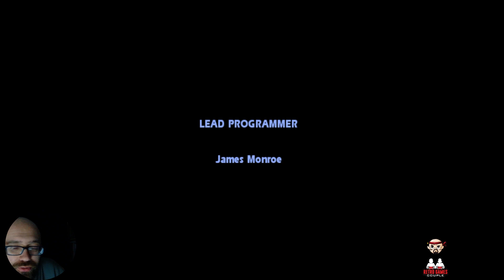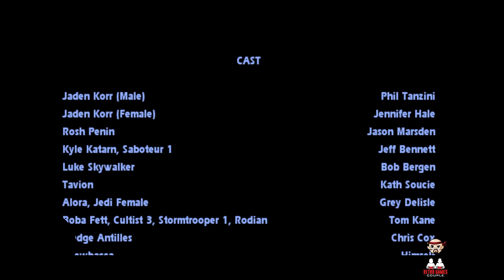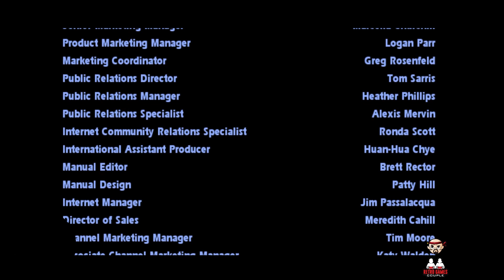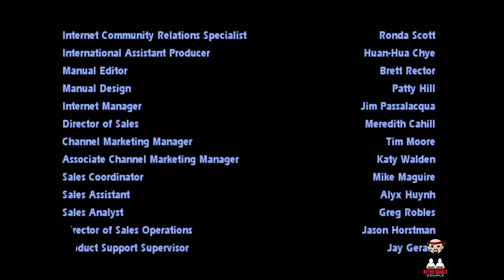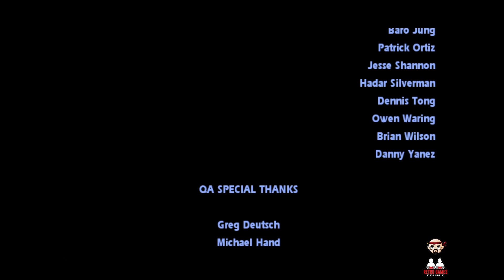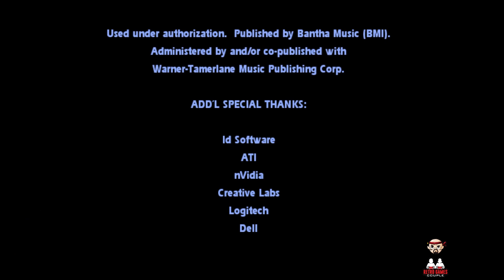Reckless Jedi Knight 3:Jedi Academy - Final Boss and Ending (LIGHT SIDE)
Finally, we get to fight Tavion and the incarnation of Ragnos and finish the game!

The 4th Dark Forces/3rd Jedi Knight game, is the perfection of the previous "Outcast" game as far as Jedi-ism is concerned! It also sports smaller, more condensed levels with varying goals and activities!